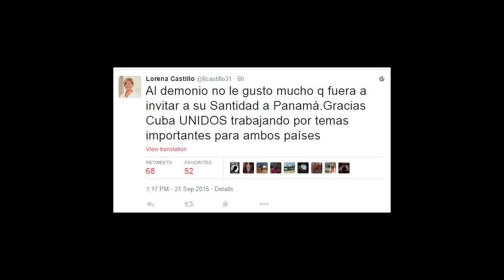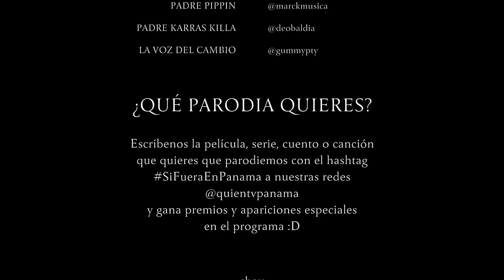EL EXORCISTA (PARODIA) | Quien TV ft. Diego De Obaldía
EL DINERO ES EL VERDADERO DEMONIO. EL PODER DE VARELA TE LO ORDENA.

ESCRIBENOS ACÁ ABAJO CUÁL PARODIA SIGUE